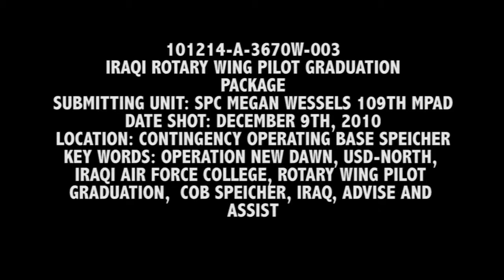ROTARY WING PILOT GRADUATION PKG.mp4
by SPC Megan Wessels